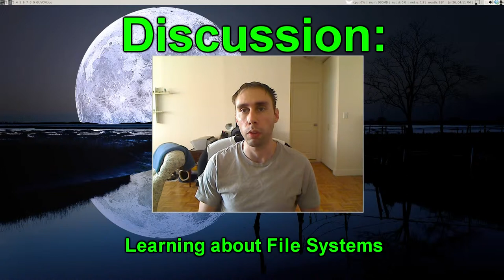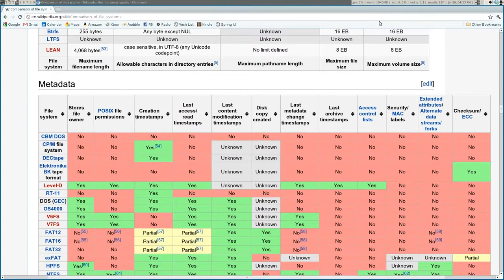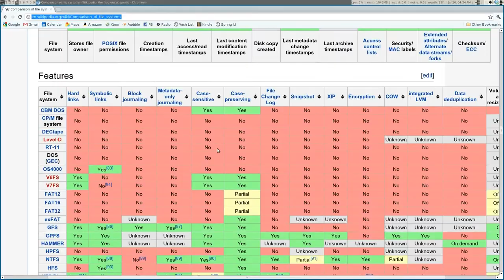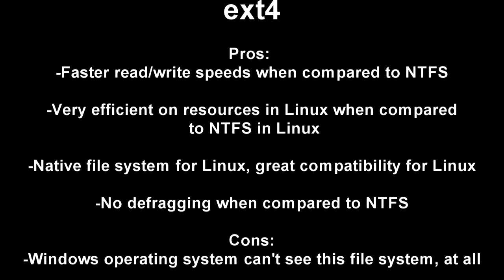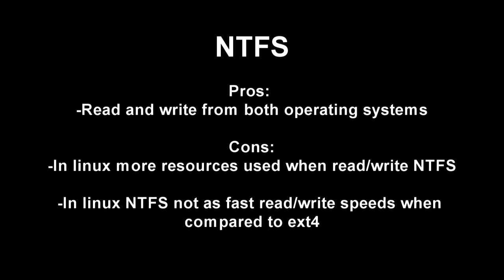13_Learning About File Systems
Learn all about file systems and how they apply to Linux and and Windows so you can figure out how you want to access your data in a dual boot environment.